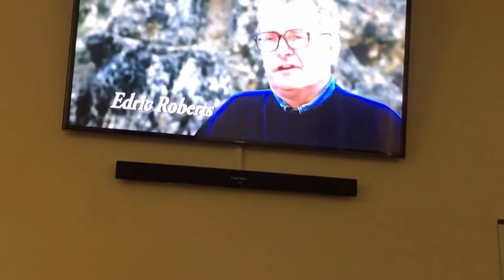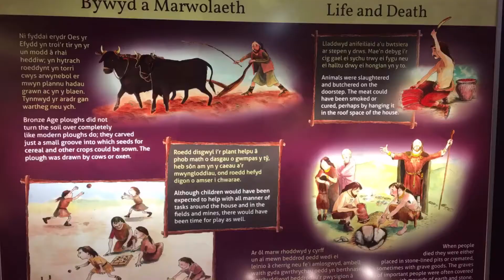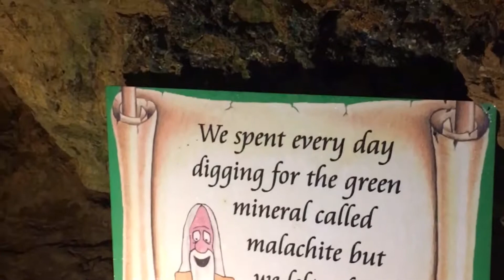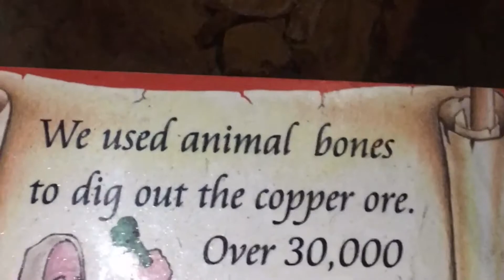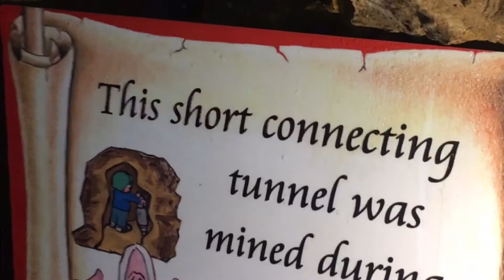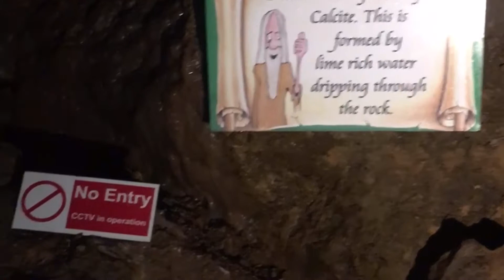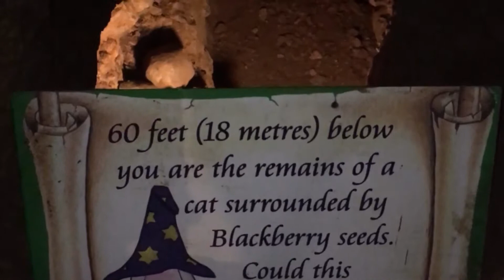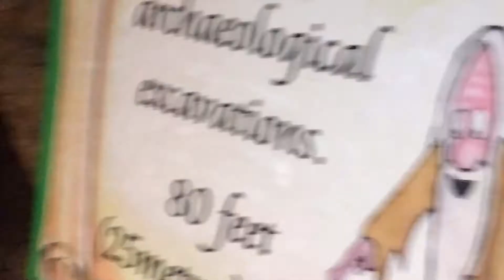Great Orme Mines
A walk through of the Great Orme Bronze Age Mine in Llandudno